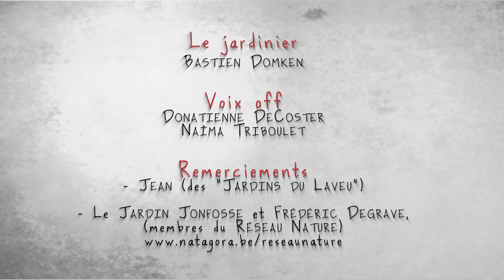Adalia : Jardiner sans pesticide - Les chenilles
"Tracas au jardin", les solutions sans pesticides !
Capsule sur les chenilles.

Vidéo réalisée par le Section Animation Multimédia du Centre Multimédia Don Bosco Liège dans le cadre de la "semaine sans pesticide".